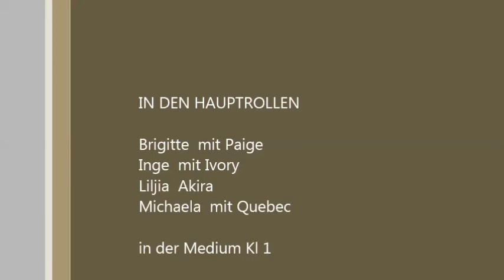Aisttaler Agi-Hallenturnier am 29.3.2014 mit dem ÖDK Linz Medium